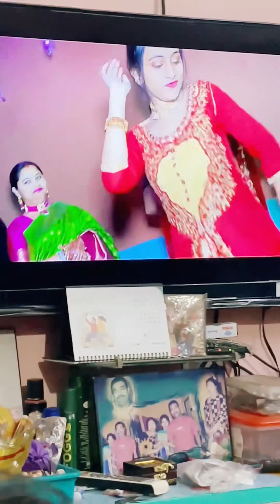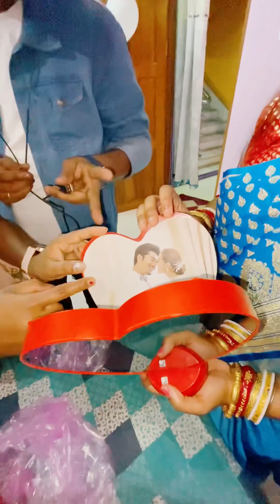Bandhobir Marriage Aniversary Party Te Sokol a Mile Khub Moja Korlam।।trishitaartistry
Bandhobir Aniversary Party Te Sokol a Mile Khub Moja Korlam।।